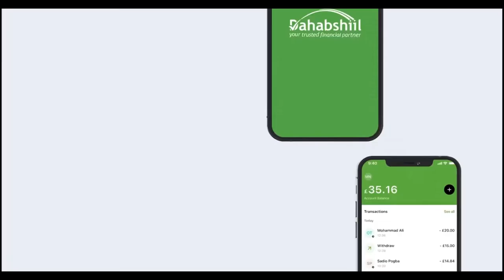Madaxweynaha JSL oo ka qayb galay Aas qaran oo loo sameeyey Taliyihii Ilaalada Madaxtooyada,